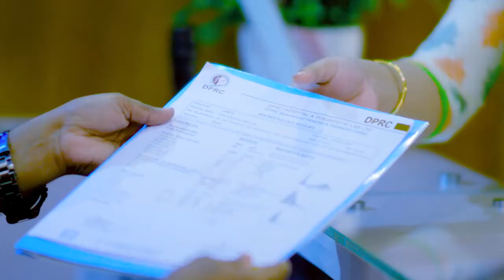সোল্ডার জয়েন্ট বা কাঁধ খুলে যাওয়া এবং কাঁধ ব্যথার চিকিৎসা | Shoulder Joint Dislocation & Pain